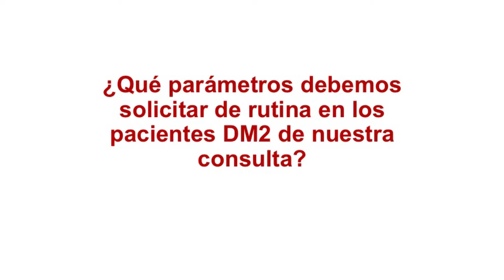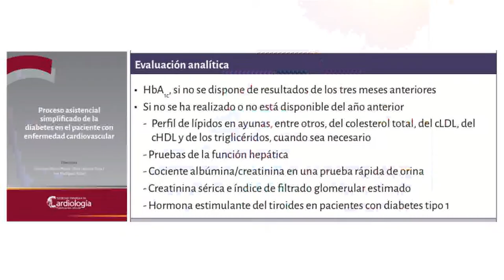3_¿Qué parámetros debemos solicitar de rutina en los pacientes DM2 de nuestra consulta?